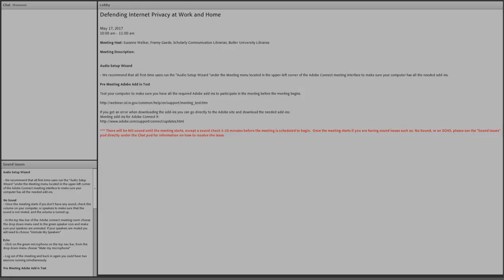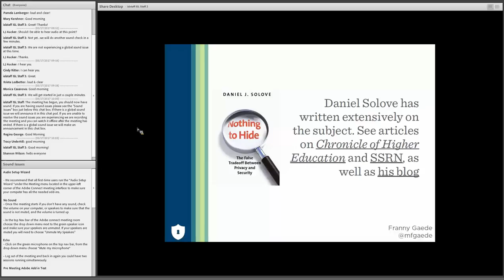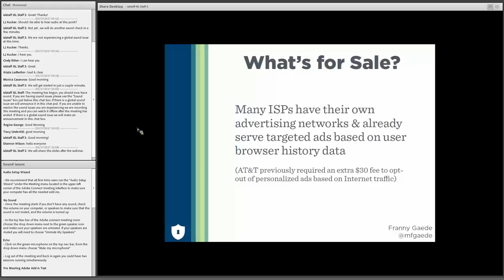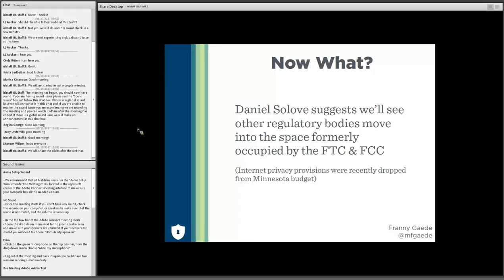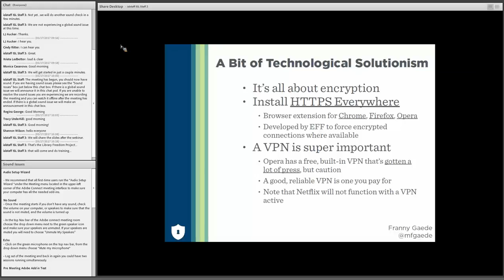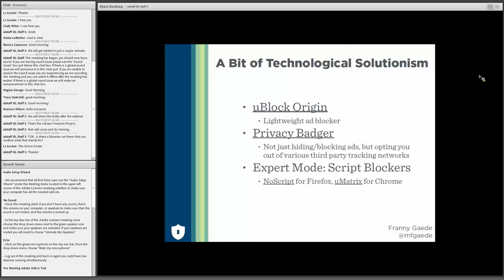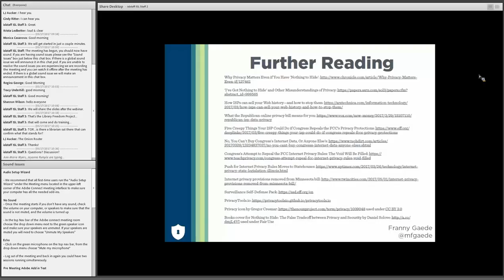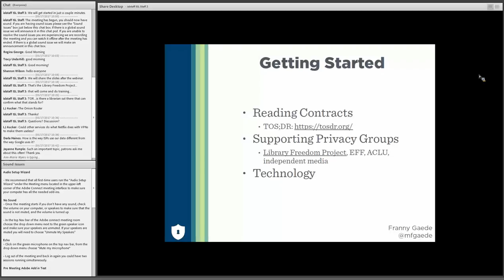Defending Internet Privacy at Work and Home 5-17-17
Internet privacy leaped back into the news with the March 28, 2017 repeal of the FCC regulation “Protecting the Privacy of Customers of Broadband and Other Telecommunications Services.” With user browsing data potentially on offer to advertisers, join Butler University librarian Franny Gaede to find out what will and won’t help protect your and your users’ privacy in this new regulatory environment.

Presenter:  Franny Gaede / Butler University